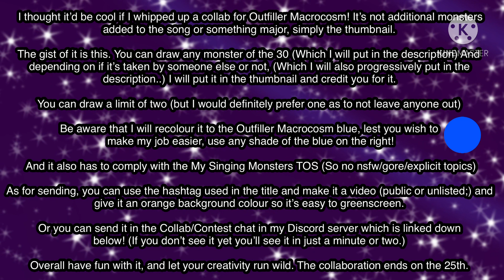LemacrocosmThumbnailCollab (Read the pinned comment)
Heres the list, sorry for the holdup!

Heartbeat - 1
Bleatlipse
Techno Tympa - boom called it
Worpworm - 1
Stratospiel - 2
Roboderx
Reechers
Gort - Cuddles called him
Anomaly 3 - 1
Schurpp - Magna called them
Hergobbley Cobblernash
Starrman - 1
Frobler - 1
Xyzzle - magna called him
Taikorbit - Sawdust called him
Zeek
Kazamn - 1
Banjo Luck - 1
Frieflies  - seeko called him
Kurmit - Zachary called him
StrJ - blaketx called him
Snareis
Buosodeh
Arlislime
Oddebris - 1
Floochoo - 1
Culext (This is the only one you cant do multiple of)
Mitochonderator - Spark called him
Gerald - 1
Gay Square - Vani called him
Space Mungke - Pstcm called him

Sublime# 7241